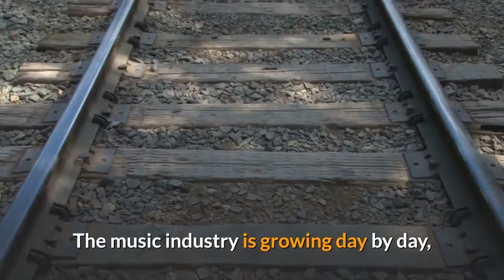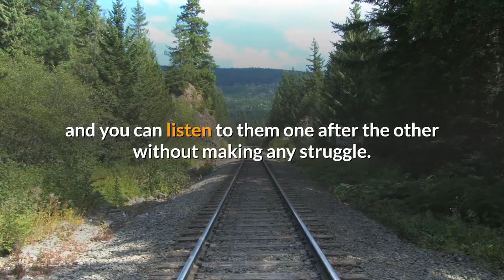best way to organize music library 2019